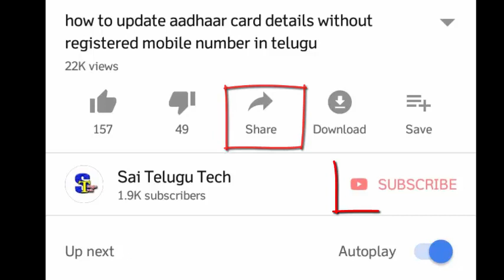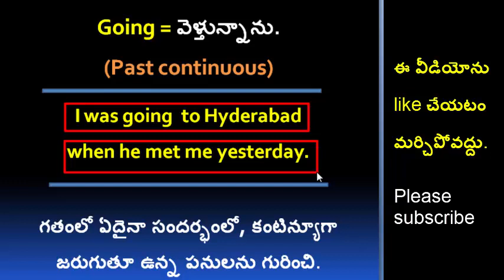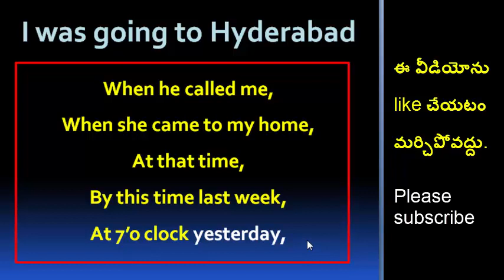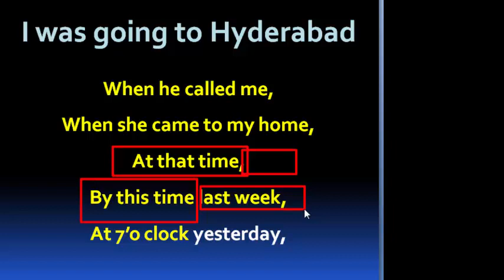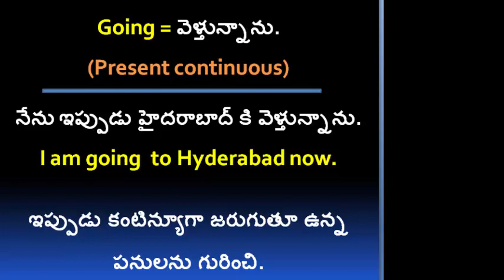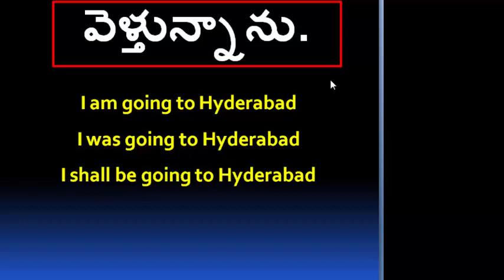How to use present continuous, past continuous, and future continuous in English Through Telugu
Hi, Everyone! Welcome to Sai Academy. In this video, You can learn How to use the present continuous, past continuous, and future continuous tenses in English with Telugu examples. We have 12 Tenses in English Grammer. By watching this video, you can easily understand how to use the present continuous, past continuous, and future continuous tenses in English and Telugu.